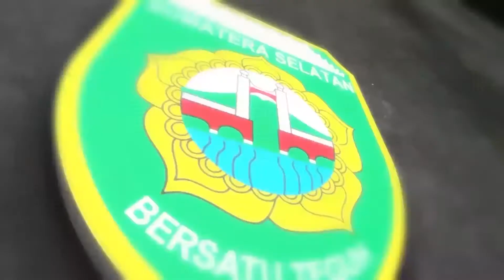Hj. Febrita Lustia Herman Deru membukaan Forsikda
Ketua Tim Penggerak PKK Provinsi Sumsel Hj. Febrita Lustia Herman Deru mengatakan Forsikada ini diselenggarakan dengan tujuan untuk menjaga silaturahmi antar istri kepala daerah se sumsel, serta menjadikan ajang ini untuk saling bertukar pikiran, menjaga kekompakan dan menyelaraskan program-program PKK dengan mengesampingkan persaingan.
Hal itu dikatakannya saat Pembukaan Forum Silaturahmi Istri-istri Kepala Daerah (Forsikada) se Sumatera Selatan di Griya Agung Palembang, Senin (19/8).
"Dalam forum ini kita sepakati bahwa seluruh kegiatan yang kita laksanakan tetap merupakan kegiatan yang kita laksanakan tetap merupakan kegiatan yang mendukung suksesnya program PKK dalam mensejahterakan masyarakat melalui keluarga," katanya.
Disebutkannya kegiatan Forsikada ini penyelenggaraannya beriringan dengan hari gerak PKK yang dilaksanakan besok tanggal 20 Agustus 2019 dan dilanjutkan dengan jambore kadee PKK tingkat Provinsinpada tanggal 21-22 Agustus 2019.
"Semoga rangkaian kegiatan kita ini nantinya dapat terus dikembangkan sampai dengan TP PKK Desa / Kelurahan dan juga masyarakat luas," harapnya.